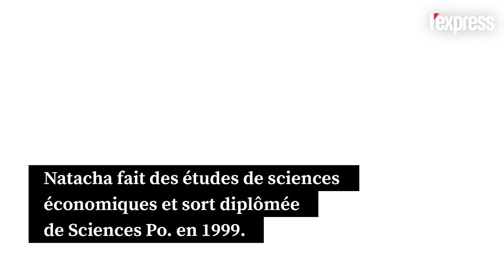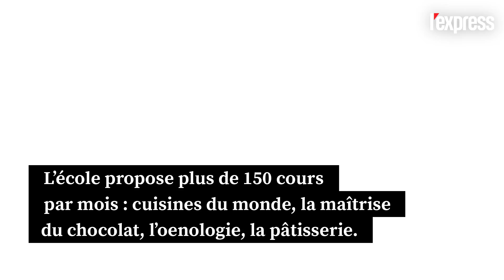Apprendre à cuisiner en groupe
15 ans après avoir fondé l'Atelier des Sens, elle forme aujourd'hui 30 000 gourmets chaque année.
Samedi est le jour idéal pour se lancer dans la préparation de petits plats. C'est d'ailleurs une passion française : les trois quarts des Français adorent passer derrière les fourneaux. Dès 2004, Natacha Burtinovic a choisi d'accompagner cette tendance en ouvrant "L'atelier des sens", des cours de cuisine à la foi haut de gamme et conviviaux.

La jeune femme est une épicurienne. Sa gourmandise et son amour des bonnes choses remontent à sa tendre enfance, dans la cuisine familiale en Normandie où, enfant, elle mettait la main à la pâte dans les effluves de lait chaud vanillé. Après de brillantes études, elle passe deux années à New York où, tout en travaillant dans le marketing, elle découvre les cours de cuisine.